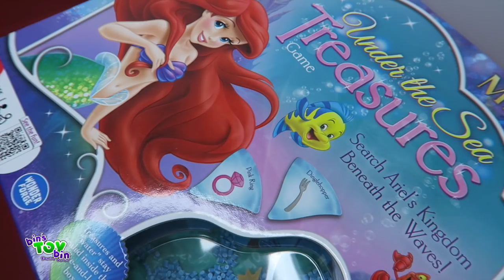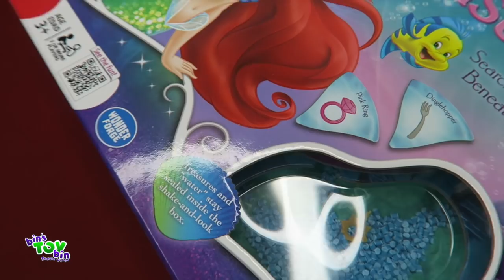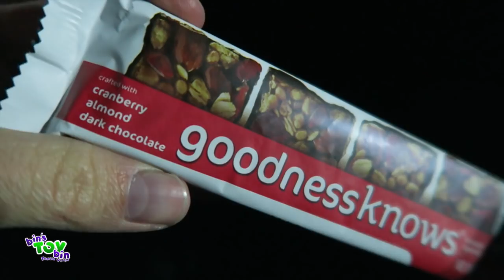Christmas is in the Air!!! 11.30.2015 | Bins Toy Bin Daily Vlogs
Quiet day with us here at Bin's Toy Bin, it's our filming day and then we check out some of the local Christmas Lights!

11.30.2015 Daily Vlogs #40